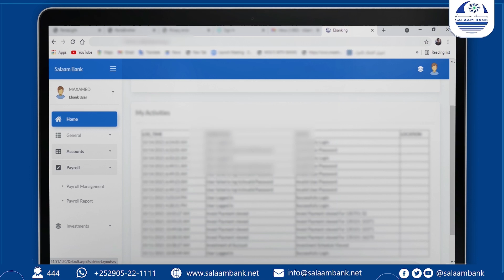Bulshada degaanka Bacadwayn ayaa Cabasho ka Muujiyay Jidka Isku Xira Bacadwayn iyo Galkacyo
Haldoorka Waxgaradka iyo Bulshada degaanka Bacadwayn ee Gobalka Mudug ayaa Cabasho ka Muujiyay Jidka Isku Xira Bacadwayn iyo Galkacyo